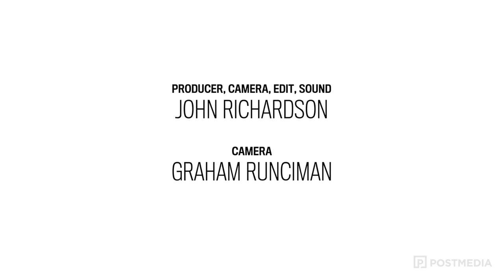His Clancyness 'Isolation Culture' NP Music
His Clancyness performs  'Isolation Culture' in the NP Music studio.

Jonathan Clancy on guitar and vocals, Jacopo Borazzo on drums, Giulia Mazza on organ and Nico Pasquini on bass.

Producer, Camera, Sound, Edit: John Richardson @johnrvideo
Camera: Graham Runciman